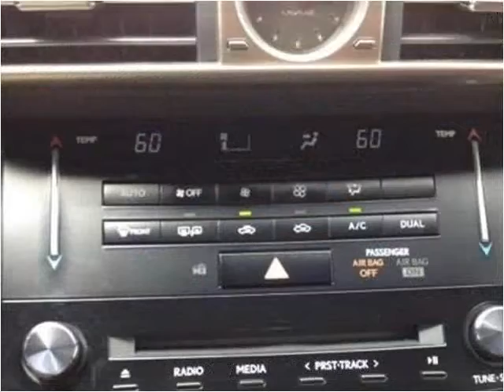2014 Lexus IS Used Cars Pikeville KY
This 2014 Lexus IS is available from Tim Short Superstore.